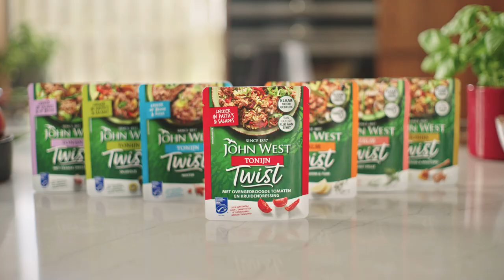John West Twist!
Nieuw! John West Twist. Zeven smaken tonijn en zalm. Vis, met een twist in een handige stazak.